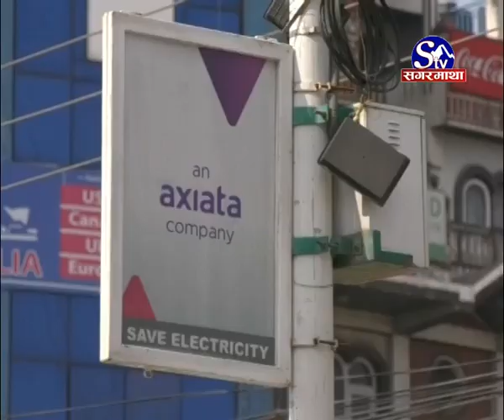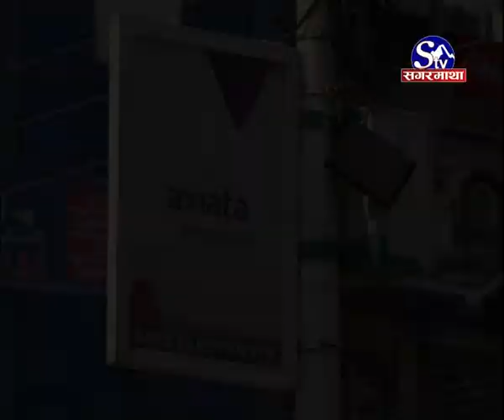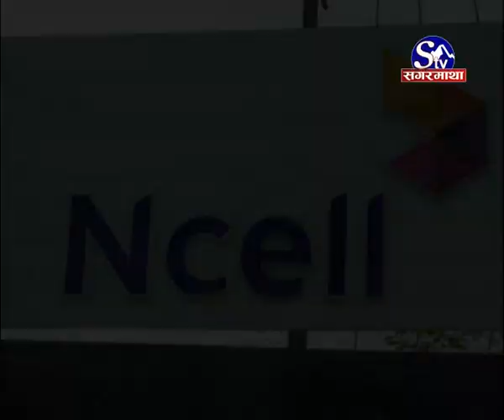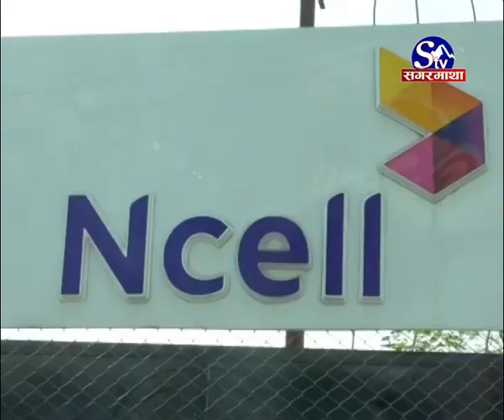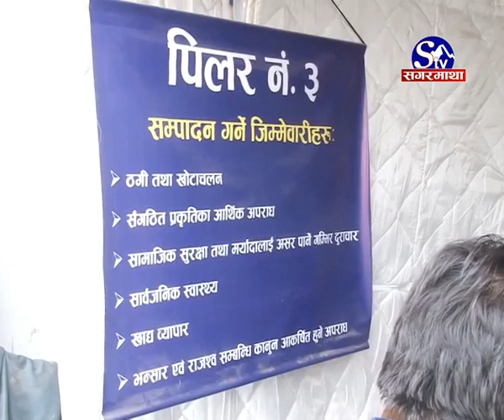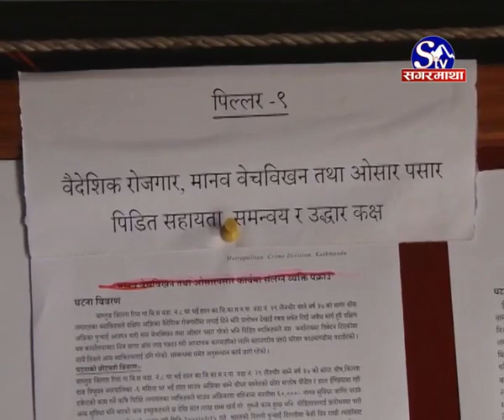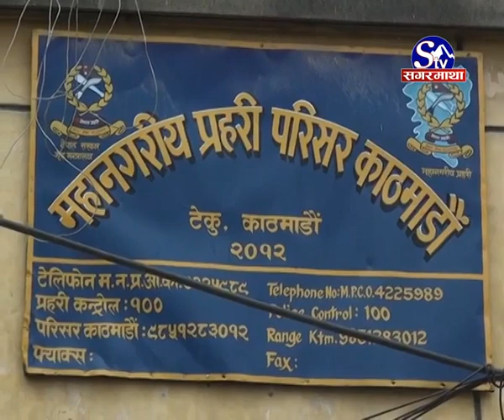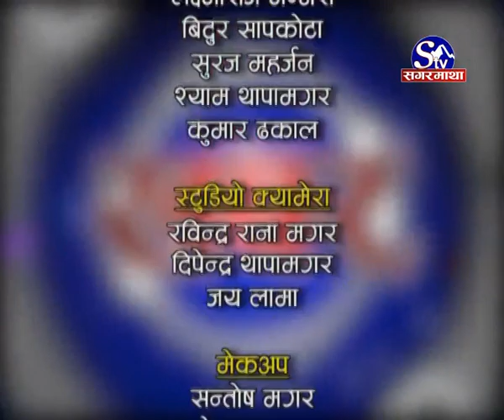एनसेल प्रकरणः अदालतको झापड, कति अशुल्न बाँकी छ कर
अर्बौ रुपैयाँ कर नतिर्ने एनसेललाई अदालतको झापड
अझै पनि पहुँच र पैसाकै आडमा चलखेल गर्दै एनसेल
फैसला बमोजिम रकम उठाउनुपर्ने विज्ञहरुको सुझाव